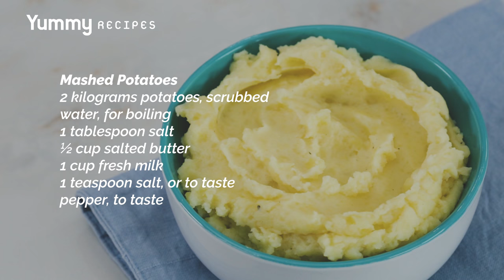Mashed Potatoes Recipe | Yummy Ph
Mashed potatoes are a satisfying side dish, especially if you want to make it a substitute for rice. Whether you like it silky. smooth or coarse and chunky, this is the way to make mashed potatoes the way you like it.